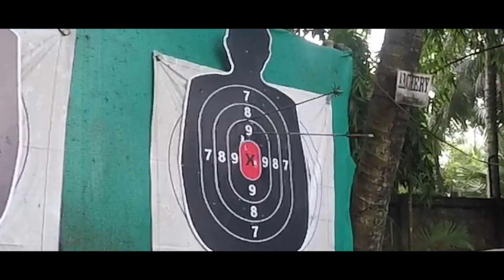KTM ORANGE RIDERS DAY 2019 | Kolkata | KTM Power Ride to Usthi | Gopro Hero 5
ORANGE DAY RIDE 2K19